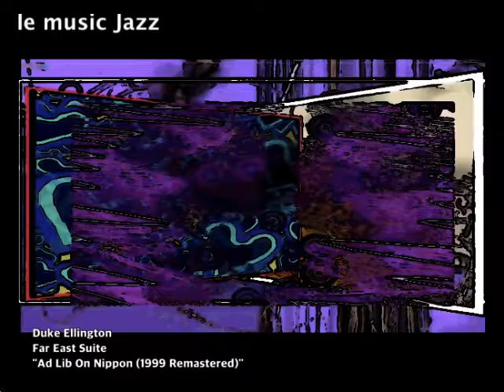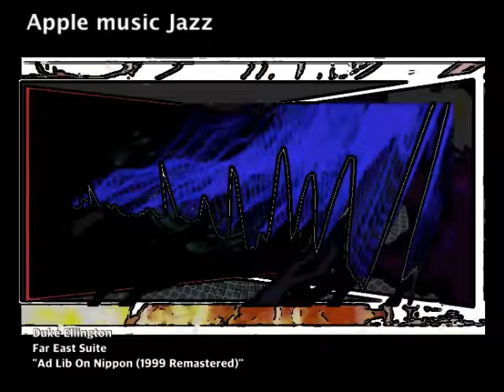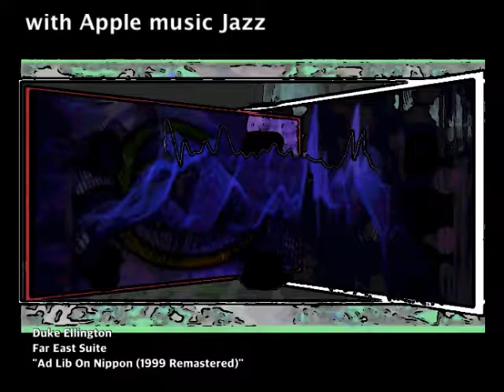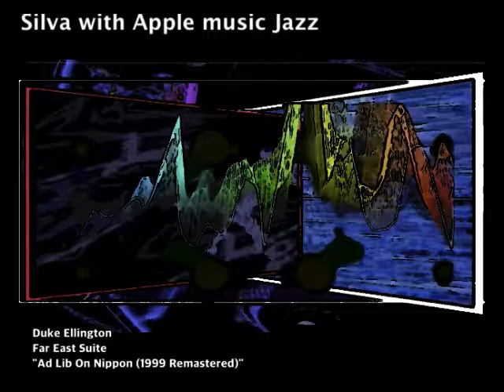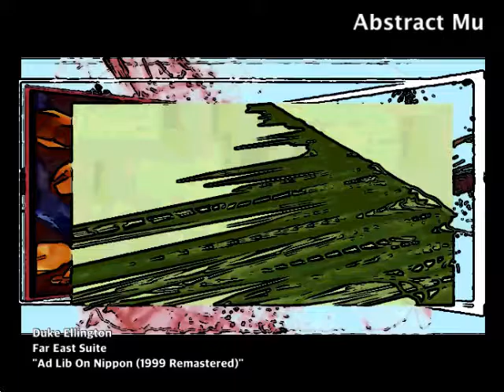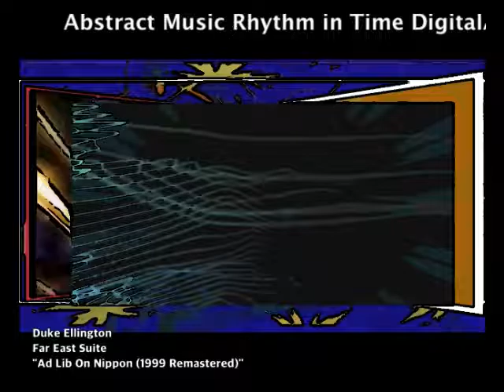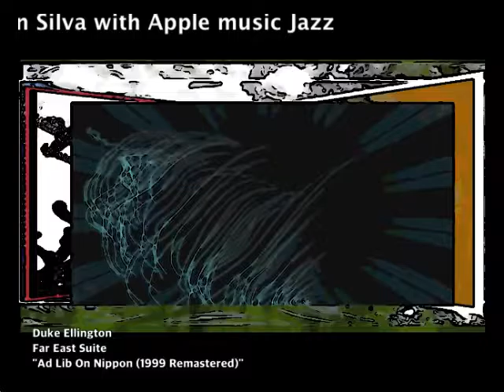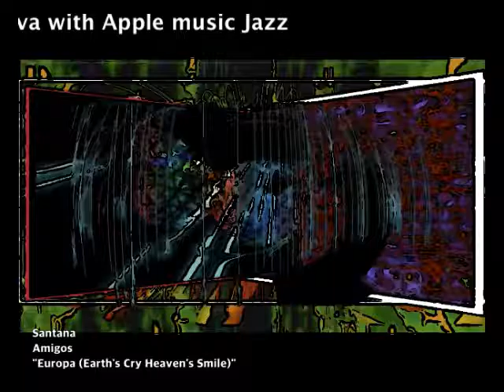freejazzart wedTV 8 Part2